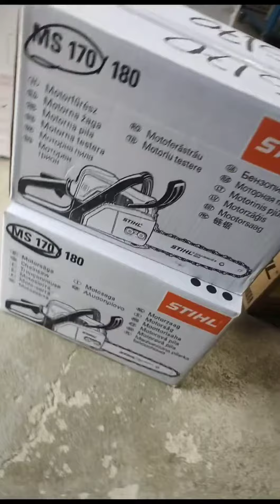Gerador de energia a Gasolina Branco B4T -8000E e mercadorias vendido para os nossos Clientes.